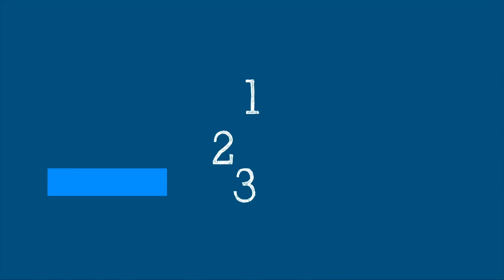WHO's Science in 5 : Monkeypox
What are the symptoms of Monkeypox? Who is at risk and how can we protect ourselves? Why is WHO concerned about it? WHO's Dr Rosamund Lewis explains in Science in 5. [Credit: World Health Organisation]